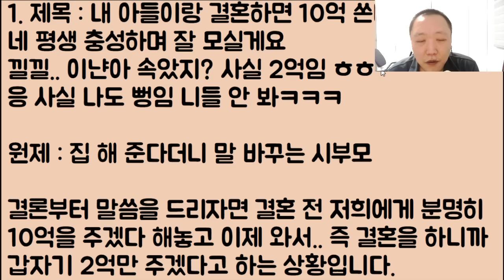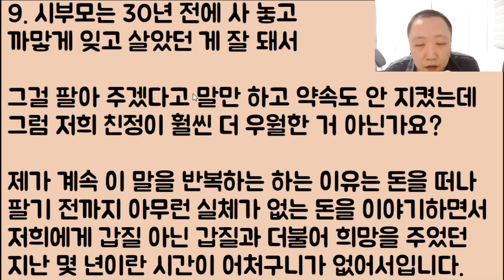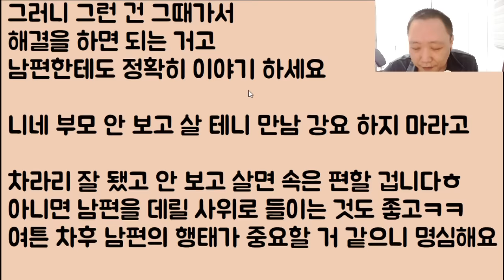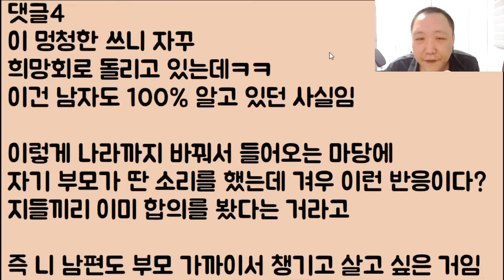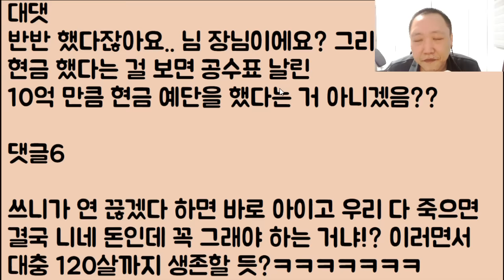[개 추잡ㅋㅋ🤣🤣] 내 아들이랑 결혼하면 10억 쏜다 / 네 평생 충성하며 잘 모실게요 / 낄낄.. 이냔아 속았지? 사실 2억임 ㅎㅎ / 응 사실 나도 뻥임 니들 안 봐ㅋㅋㅋ